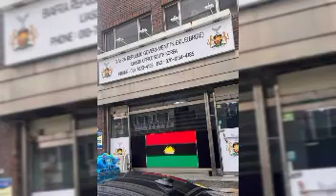United Nations To Lead Biafra Referendum. victory is come